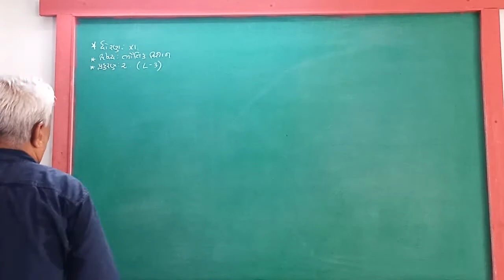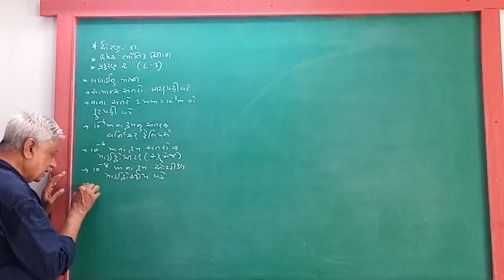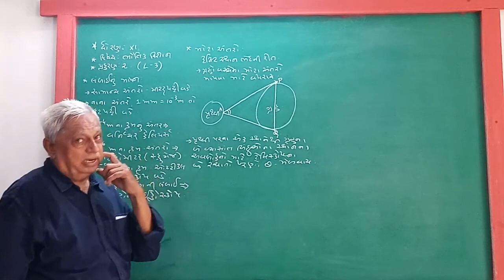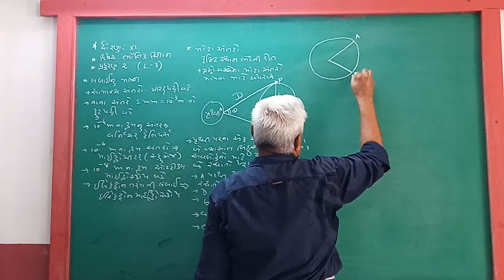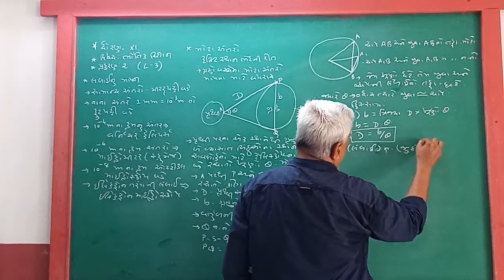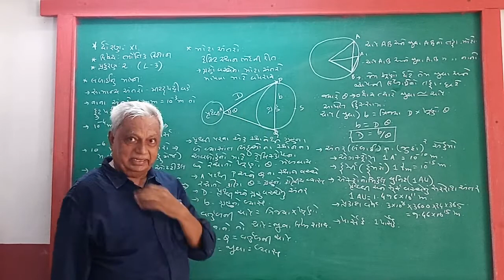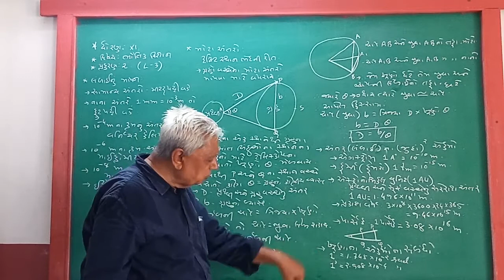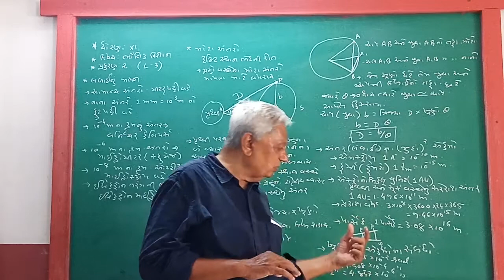GUJ MED STD 11 SCI SUB PHY CH 2 T 1 3